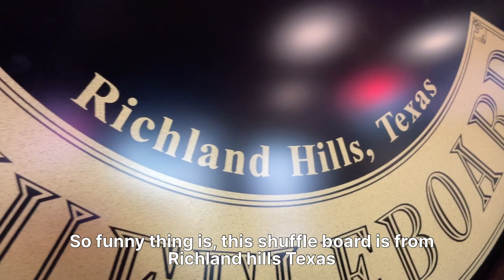S02E16 Delta Trip